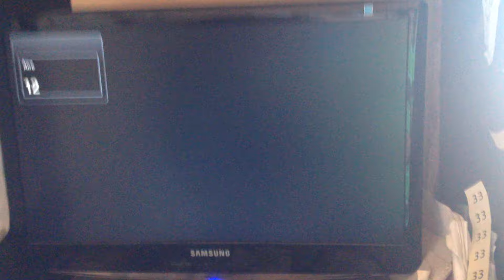SEXTO INFORME DE GOBIERNO DE CAMPECHE EN TELEVISA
Bloqueo local de la señal de Canal 5 de Televisa (XHAN-TV, Canal 12 y XHAN-TDT, Canal 49) para la transmisión a través de Gala TV Campeche del Sexto Informe de Gobierno del Estado de Campeche.                                                     Recibido el viernes, 7 de agosto de 2015 a las 11:57 Hrs. en San Francisco de Campeche, Campeche; México.